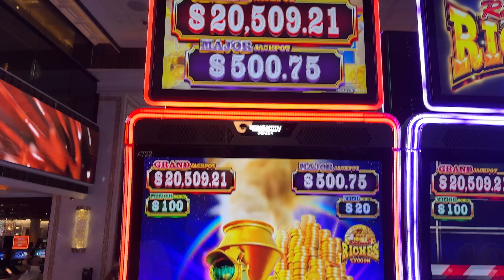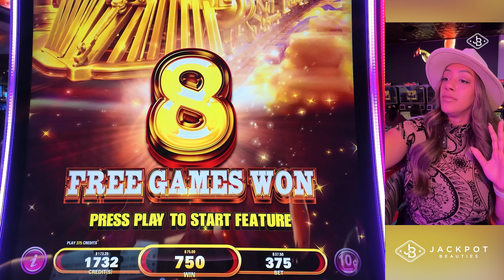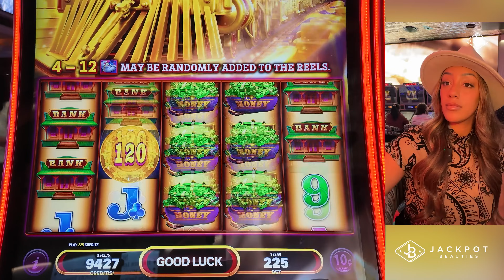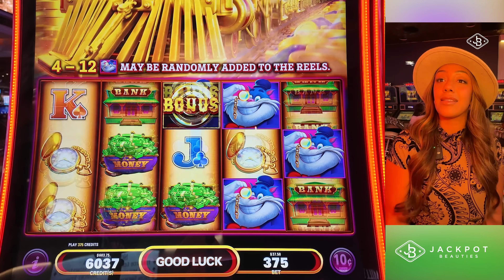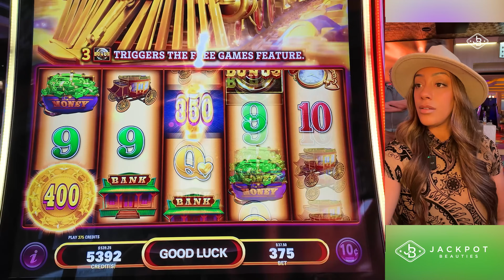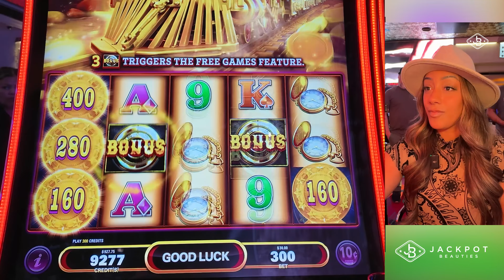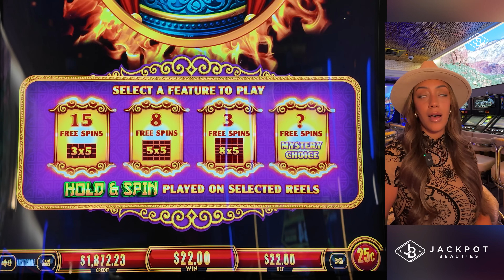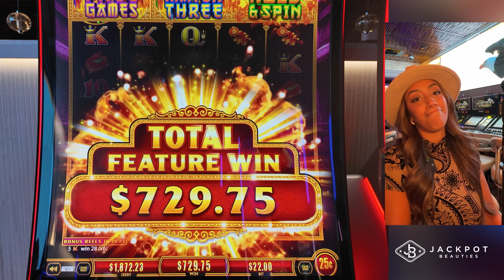Can I Top My Biggest Jackpot Ever On Railroad Riches Slot At The Peppermill?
I'm back at the Peppermill Casino in Reno to try my luck on Railroad Riches slot to try and top my biggest jackpot ever. If you missed that video you can see it here ➡️